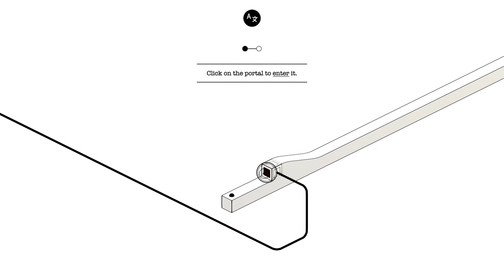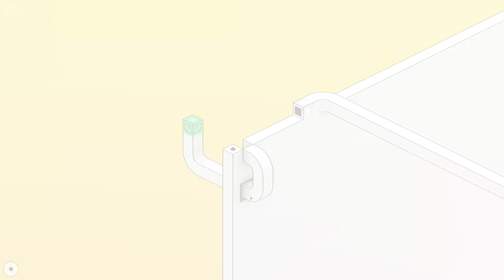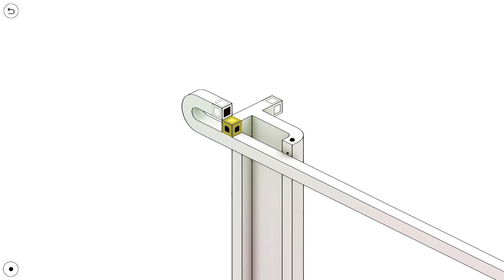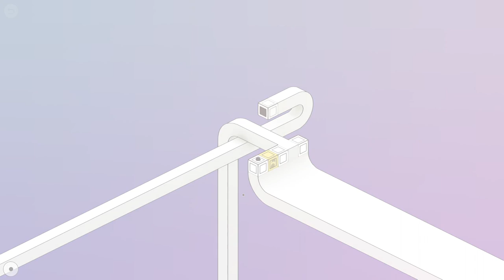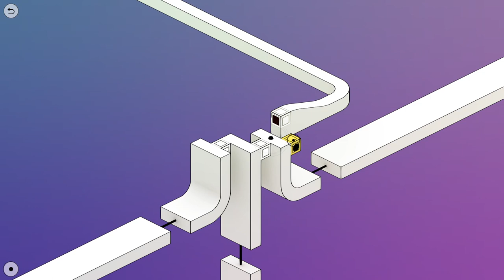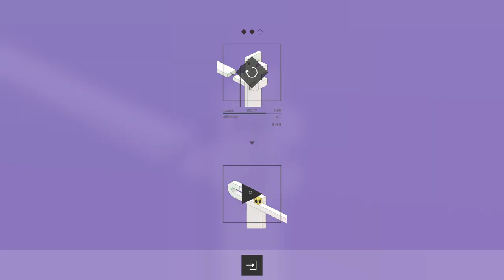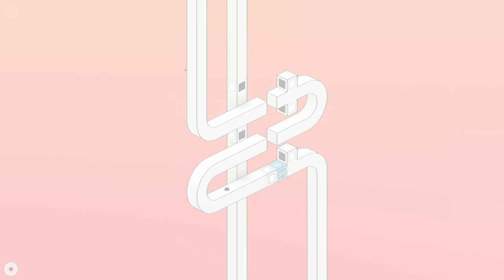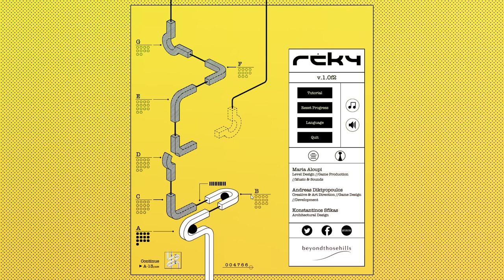Reky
DRM free at itch.io